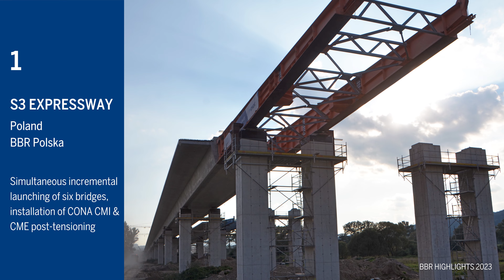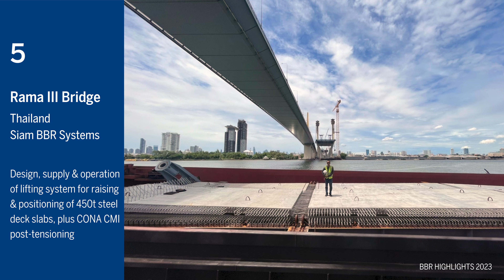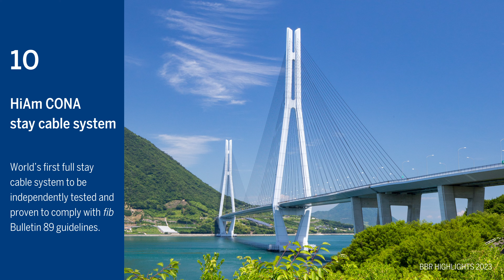BBR Network Highlights 2023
The 2023 BBR Network Highlights video shows the diversity and complexity of solutions using post-tensioning technology that BBR Network Members deliver. This year’s highlights journey begins in Norway and moves through Poland, Switzerland, France, Serbia, Turkey, South Africa and Thailand before ending in New Zealand. On the way, BBR technology has become the only stay cable system to meet fib Bulletin 89 requirements.